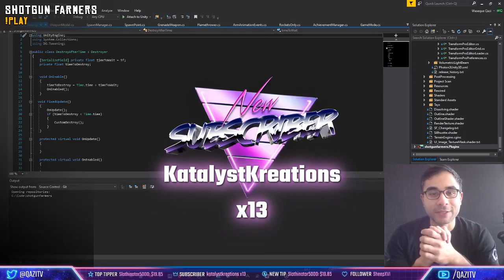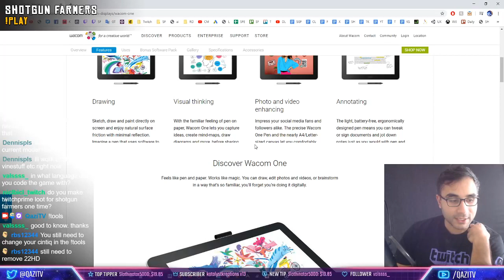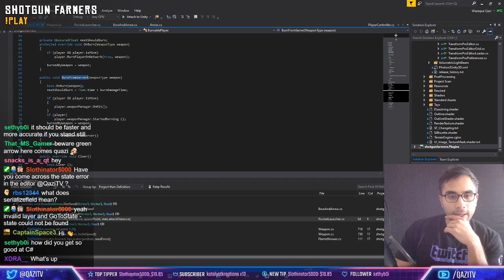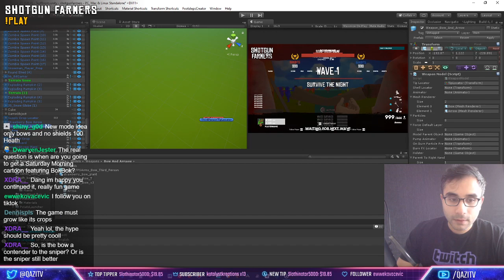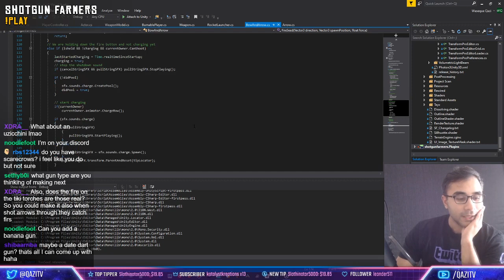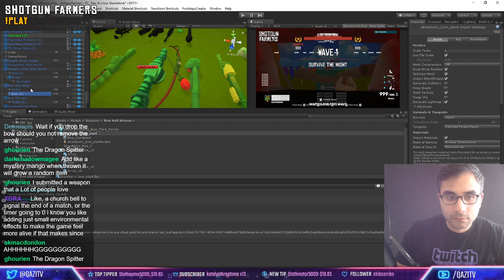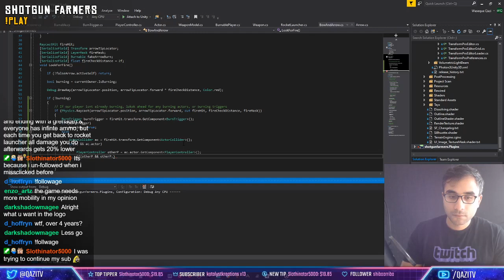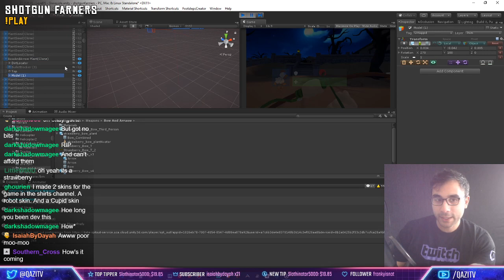Making a Bow and Arrow in Unity - Shotgun Farmers - Livestream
🐔 Play my game Shotgun Farmers on Steam  🐔